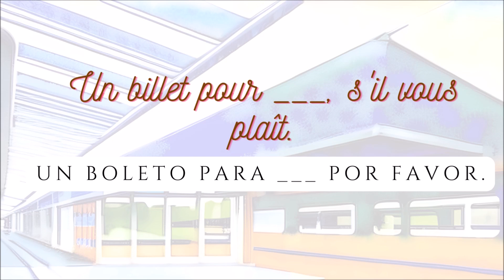Francés para Viajeros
Te mostramos qué frases y palabras útiles para Viajeros en Francés.